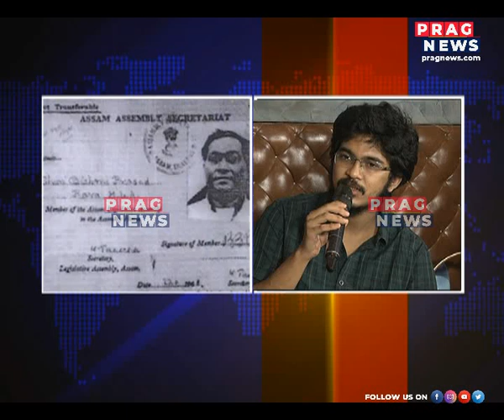Remembering the doyen of Assamese Art, Culture and Litterateur on Rabha Divas ll Jogatmak Dristire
Remembering the doyen of Assamese Art, Culture and Litterateur on Rabha Divas - 52nd Death Anniversary of Kalaguru Bishnu Prasad Rabha ll Jogatmak Dristire with Shyamkanu Mahanta